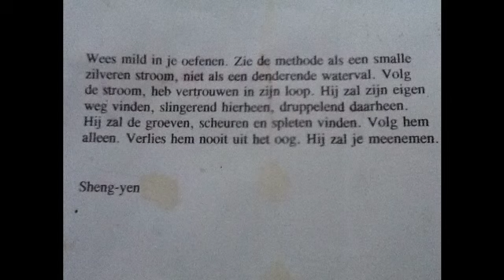He is playing a little flute and he rides along , having a nice walk on his ox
Meditatie